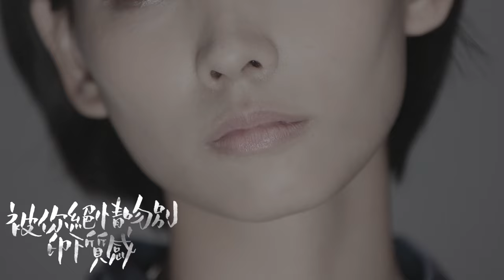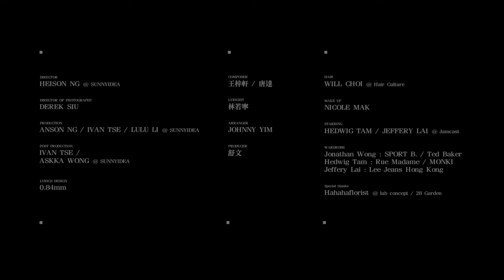王梓軒 Jonathan Wong《平常心》音樂錄影帶 Official MV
對某些人來說，愛情永遠是一所困局，想逃離卻又不甘心；但留低偏偏又空餘怨恨，最後只能選擇彌留於似真亦假的愛情世界當中，獨個兒將一顆空蕩的心繼續經營下去！當中有些人遇到伴侶做出背叛自己的行為時，更加會練就出「視若無睹」這種特異功能，甚至有人會把自己當成偽瞎子，但所謂「人盲心不盲」，我們又是否真的能以平常心去面對世間一切愛恨呢？
從以上故事獲得啟發，王梓軒就寫出了這首《平常心》，希望能藉此安撫及治癒情場上的失落靈魂們。
歌曲請來首度合作的舒文作監製及Johnny Yim負責編曲，務求打造一個有別於以往的王梓軒；歌詞部分由林若寧操刀，那是繼《你最好》後二人再度合作的全新廣東單曲。

作曲：王梓軒／唐達
作詞：林若寧
編曲：Johnny Yim
監製：舒文

稱呼我是你的好朋友
聲音親切縱使眼神亂浮
應該捍衛我的自尊眼流別流
旁觀的那知道分了手
別當我可以　當作粉筆字
在散席人退後要我詐不知
如何能平常心　重回平常人生
逝去的　愉快的　真實又震撼
在你動人片段　歲月流金
餘情殘留餘溫　重逢如何重溫
就當它　沒發生　轟烈地卸任
問我又何以　放下身份　輕鬆答允
公開介紹你的新男友
春風得意處死挽回念頭
應該濫用我的大方慶賀自由
留不低理應放手
拔去這根刺　說到太輕易
共你大談趣事 痛處你不知
被你絕情吻別　印下質感
就當它　沒發生　統統不再過問
問我又何以　放下身份
畢竟那印象太深
餘情殘留餘溫
一絲溫馨光陰
就當它　沒發生　永遠再不過問
但你又何以　友善得很　挨得太近

▼▼▼▼▼▼▼▼其他平台上尋找王梓軒▼▼▼▼▼▼▼▼